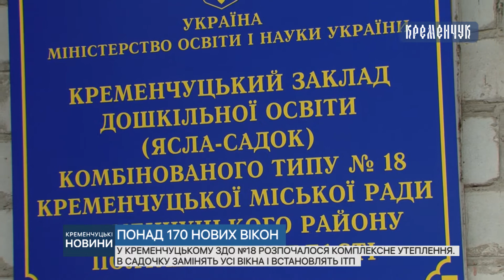У Кременчуцькому ЗДО №18 розпочалося комплексне утеплення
У Кременчуцькому ЗДО №18 розпочалося комплексне утеплення. В садочку замінять усі вікна і встановлять ІТП